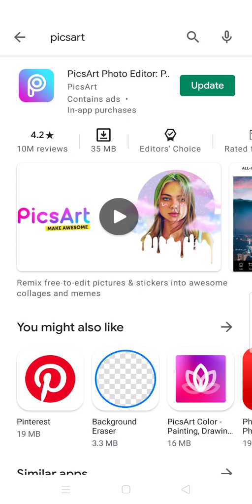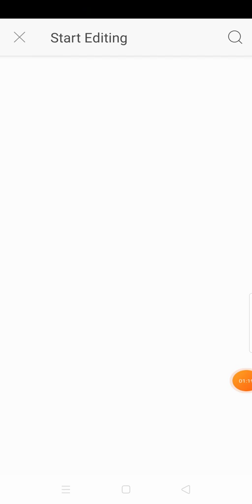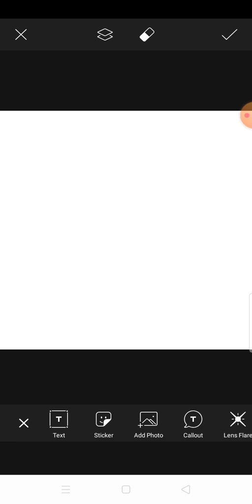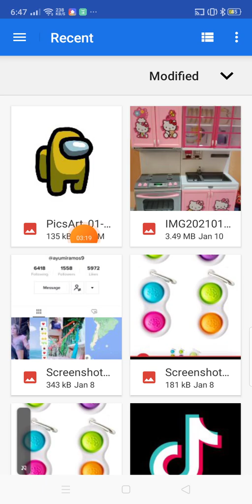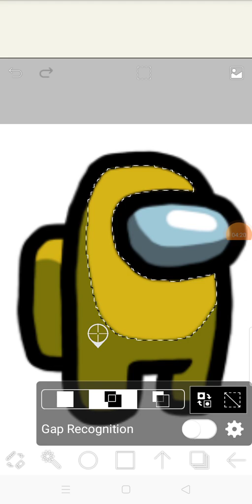Paano gumawa ng among us sa ibispaintx??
So ngayon guys may panibagong tutorial na naman tayo so paano nga ba gumawa ng among us sa Ibispaintx na di mo namn kayang i drawing simple lang yan wacth till the end and subscribe